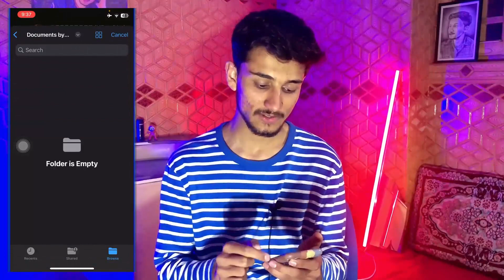با این دو روش عکس و ویدیو با کیفیت در واتساپ ارسال کن! 😍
My Gear:
PC: HP Elite Book 2018
RAM: 12 GB
Graphic Card: AMD Radeon R6
Phone: iPhone X  - iPhone 11 Pro

Other Equipment:s
◾️ Green Screen
◾️ Homemade Soft Boxes
◾️ Tripod
◾️ External Mic 🎙